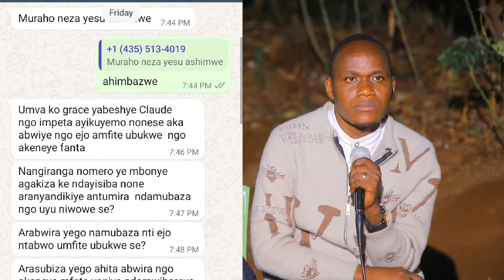ABIVUZE ARIRA😭GRACE Yatwigishije GUSAMBANIRA Mu Cyumba cy'Amasengesho turi ABAHANUZI😭YankuyeMuISHURI